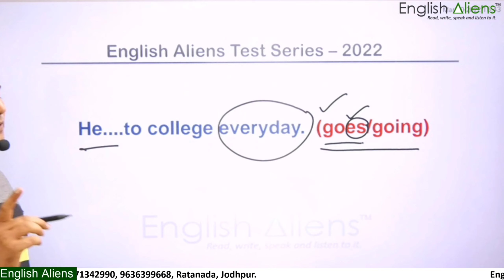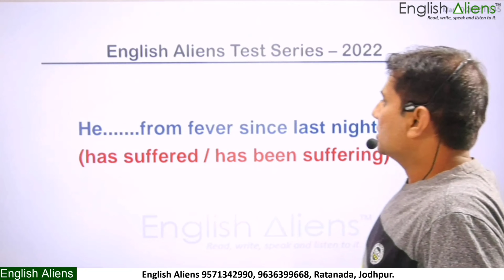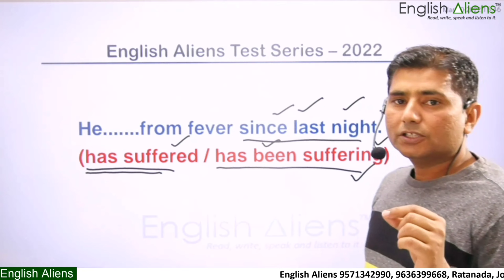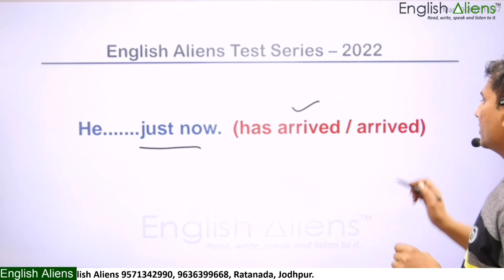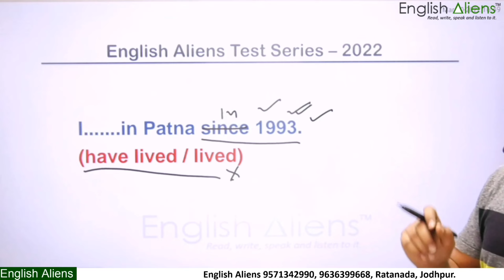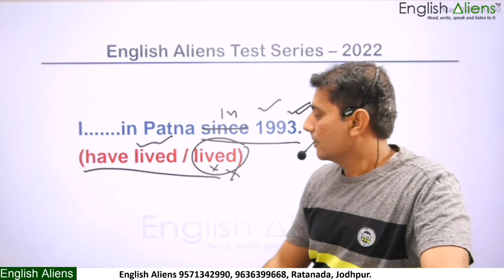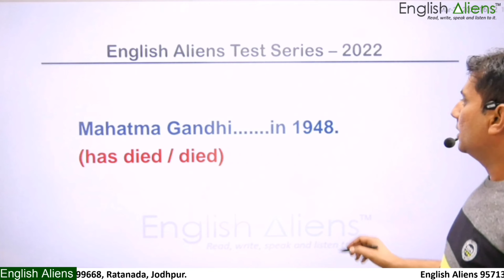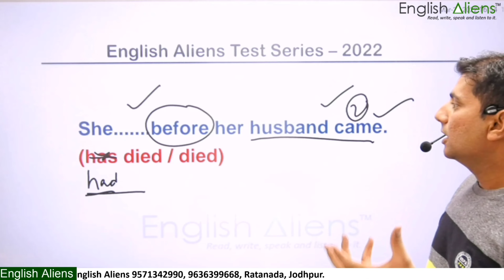Lucent English PART -1 Grammar Book | AIR FORCE NAVY COAST GUARD ARMY CLERK | MCQ QUESTIONS ENGLISH